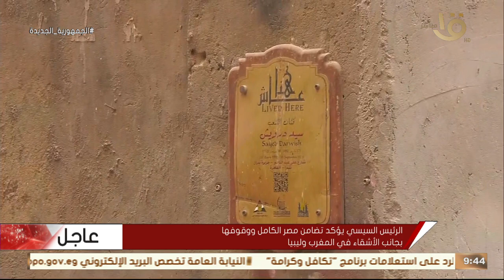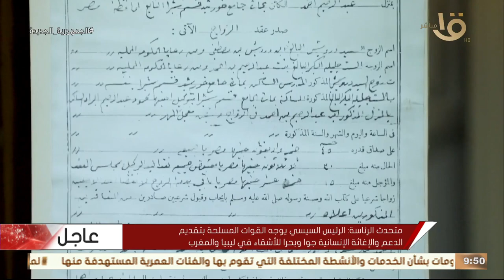صباح الخير يا مصر | مئوية رحيل سيد درويش.. فنان الشعب والنغمة الخالدة